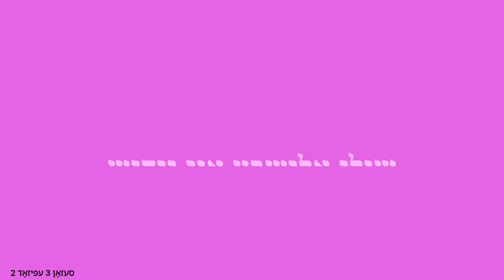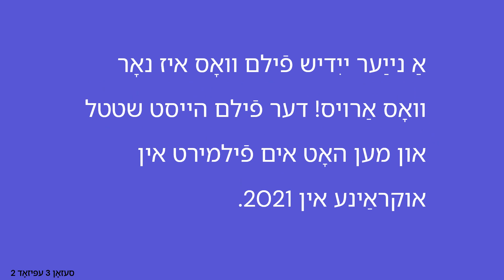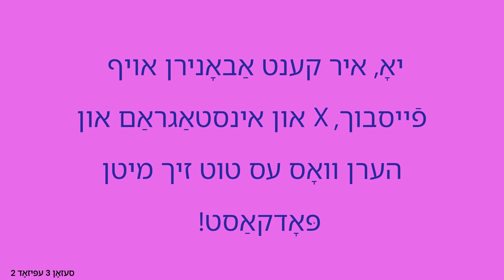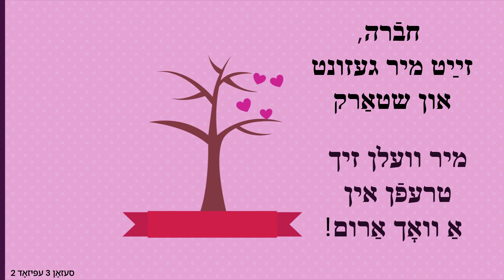SHTTL Yiddish Film & Shuli Elisheva S3 Ep 2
Simple Yiddish Listening Practice - Shuli Elisheva talks about the magic of learning Yiddish and a film review of a Yiddish movie: SHTTL

Season 3: Episode 2 of Proste Yiddish

Learn Yiddish with simple audio for students and everyone who wants to hear a little Yiddish.

אַ גאַסטשטערן אױף פּראָסטע ייִדיש - שולי אלישבע רעדט װעגן ייִדיש. מיר האָבן אױך אַ פֿילם רעצענזיע - איך רעד װעגן דעם נײַעם ייִדיש פֿילם, שטטל.

A guest star on this episode - Shuli Elisheva @useyiddishwithshuli859  speaks about her changing ideas about Yiddish. And our first film review - I discuss the new Yiddish film SHTTL.

You can find all episodes on Spotify, Apple and everywhere you get podcasts.
פּראָסט = simple, common, crude, of the masses!

Thanks to Sue Lynch for her help in making this video with full transcript on screen!

Thanks for listening and as always, if you like the show, please share it in your Yiddish circles! אַ דאַנק!

Proste Yiddish is entirely volunteer-made, on the lands of the Wurundjeri Woi-Wurrong People in Naarm (so-called melbourne, oystralie).